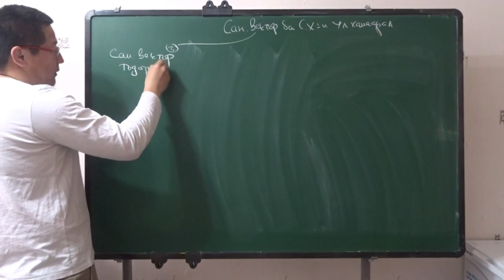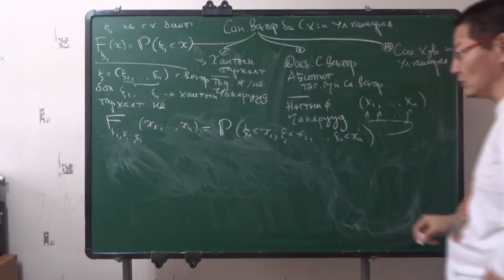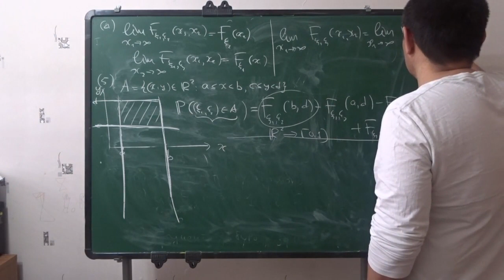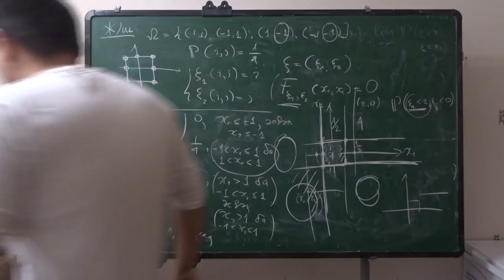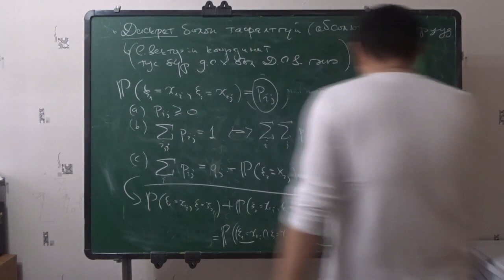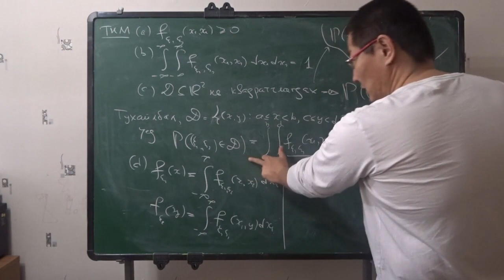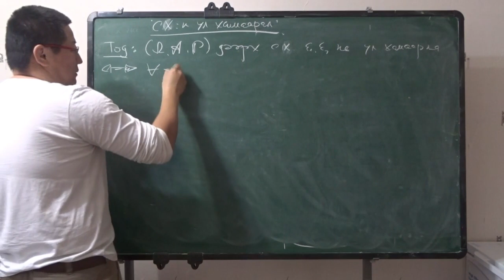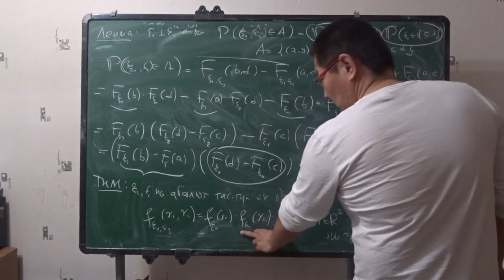Probab & Stat 2020 Lect 7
МУИС-ийн бакалаврын 'Математикийн багш' хөтөлбөрийн заавал судлаx "Магадлалын Онол, Математик Статистик" хичээл, Видео Лекц 7.